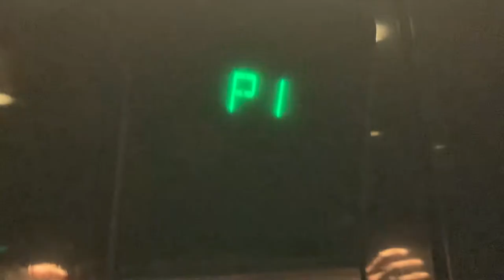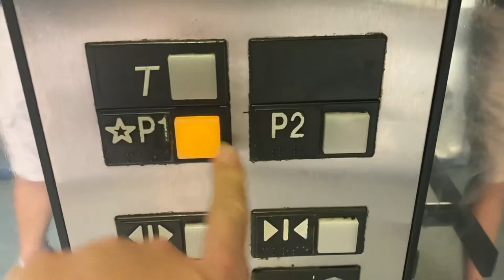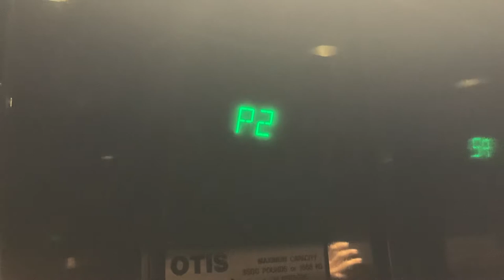Otis Series 1 hydraulic Elevators at Ward 16 Theaters/Entertainment Complex in Honolulu Hawaii